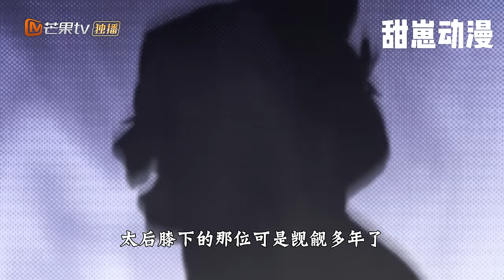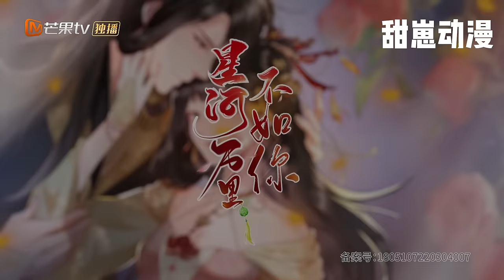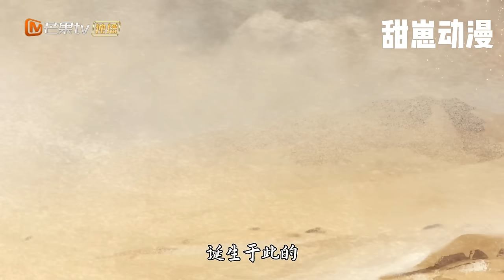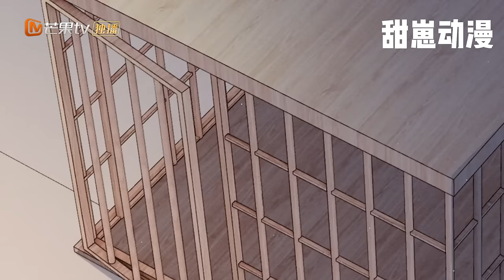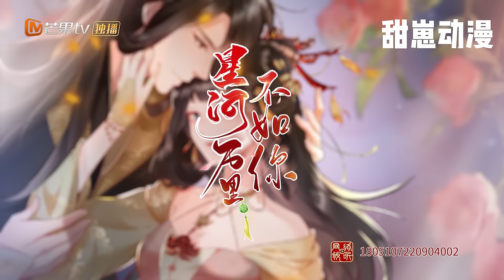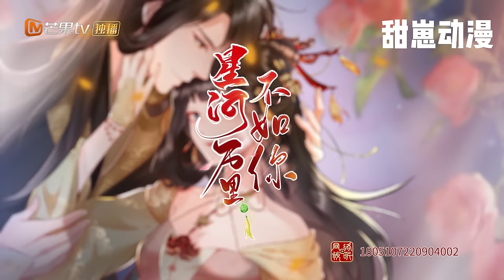🏵️一朝穿越成为炎朝长公主，一路开挂展开逆袭之路！《星河万里不如你》1~80合集